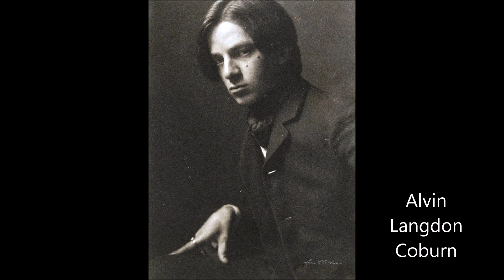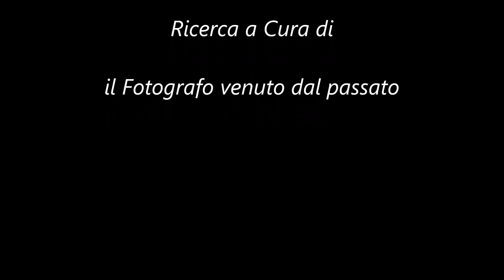Tre minuti di: Il ritratto maschile di Alvin Langdon Coburn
I maestri della Fotografia